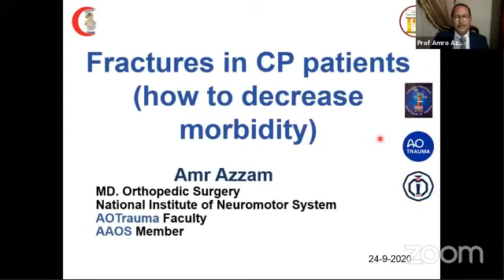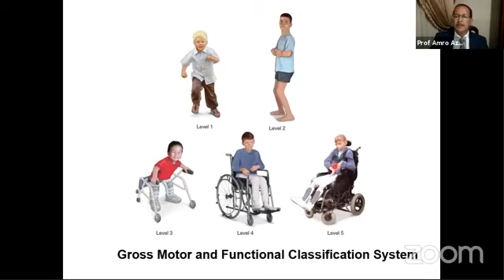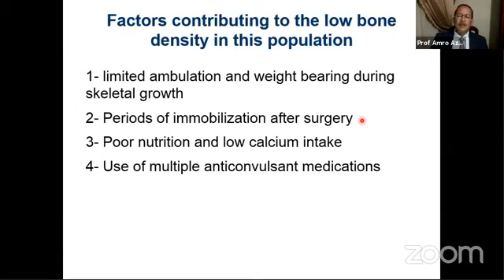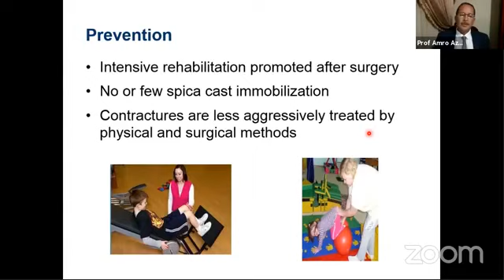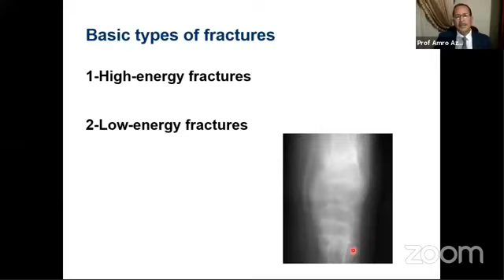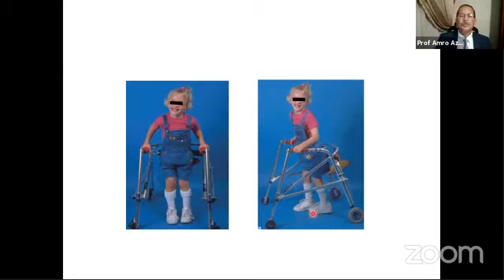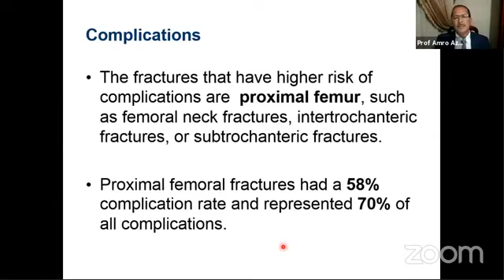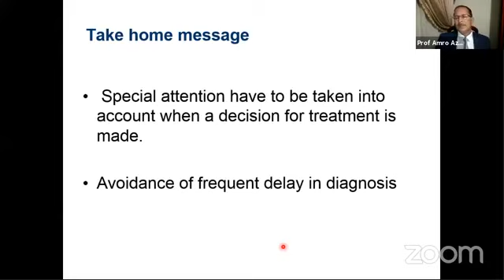Fractures in CP patients ( how to decrease morbidity) ( DR.Amr Azzam )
Title : Fractures in CP patients ( how to decrease morbidity)
Speaker : DR.Amr Azzam
National Institute of Neuromotor System
AOTrauma Faculty
AAOS Member